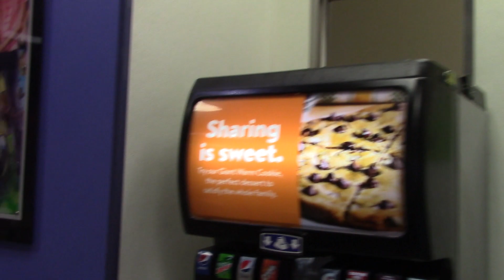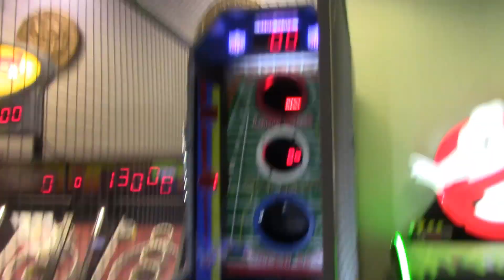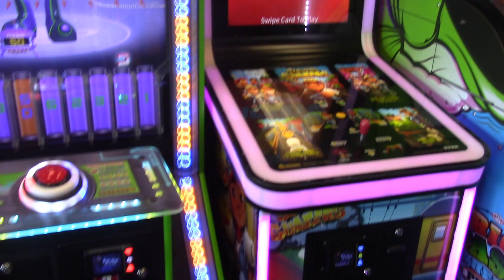Chuck E. Cheese - Cherry Hill, NJ Store Tour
Filmed 3/11/22 by Segatendo.